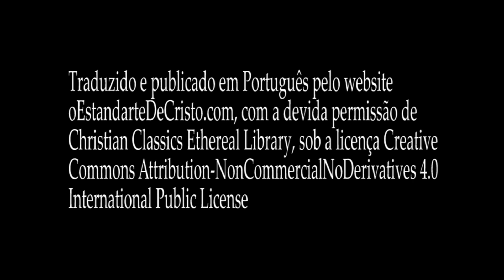Uma Palavra Sincera aos Não-Convertidos - Richard Baxter (Sermão em Áudio)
Nesta mensagem, Richard Baxter falou diretamente para todas as pessoas não santificadas que consumirem o conteúdo e sugeriu que o mesmo fosse consumido de joelhos em um local secreto na presença do Senhor. Sermão essencial. Acompanhe e compartilhe. Que o Deus de graça e paz seja convosco. Amém.

Richard Baxter (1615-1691) foi um líder puritano inglês, pastor e escritor.

Narração: Diego Urbano
Tradução: Camila Almeida
Revisão: William Teixeira